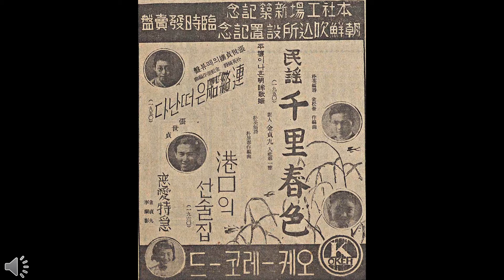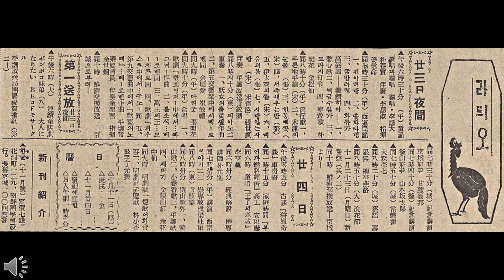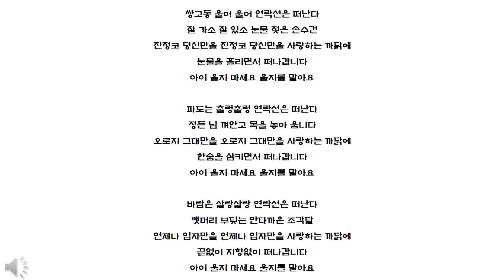[유행가 앨범] 데뷔곡이 곧 대표작, 연락선은 떠난다(장세정)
1937년에 발표된 박영호, 김송규(김해송), 장세정의 작품.